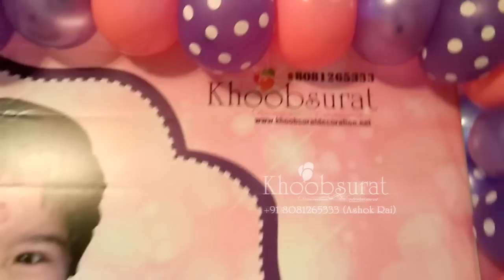home birthday party ideas khoobsurat event 8081265333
celebrate at home and make your moment: khoobsurart

all arrangements with us, you just enjoy the party.